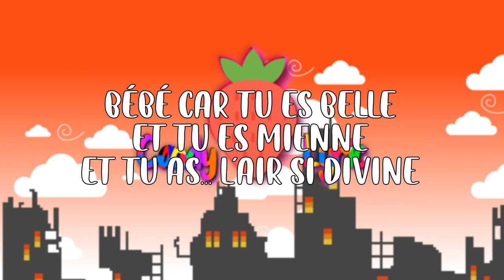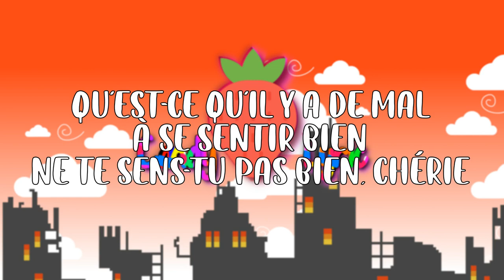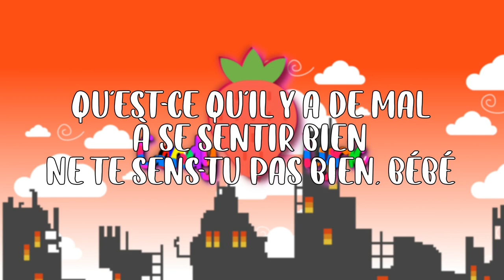Redbone - Come and Get Your Love (Lyric fr)